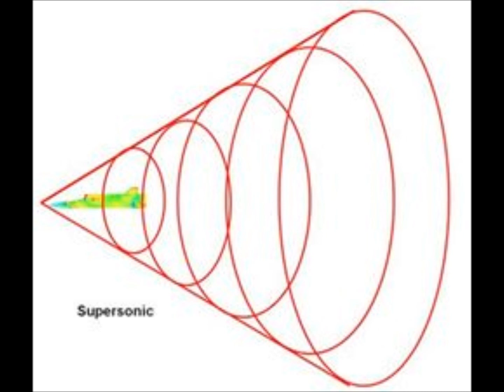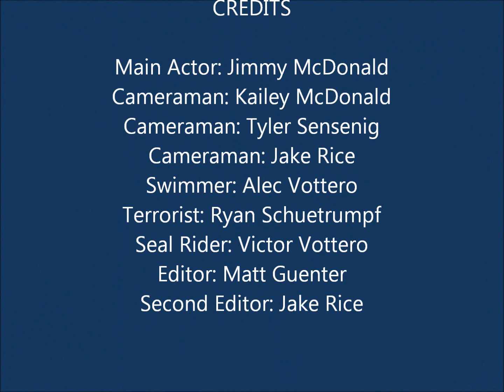Bow Wave Shock Wave Jimmy's Physics Show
bow wave shock wave booooooommmmmmm